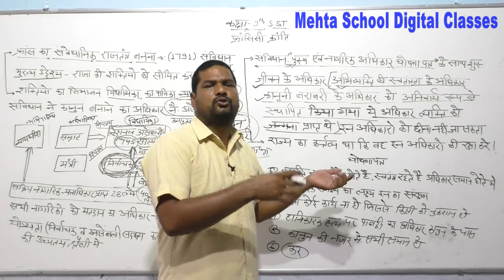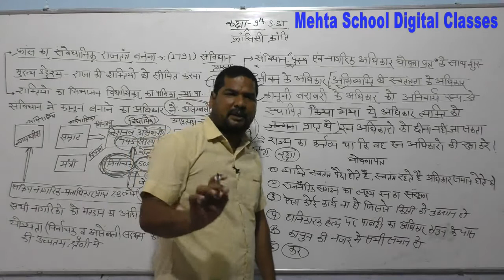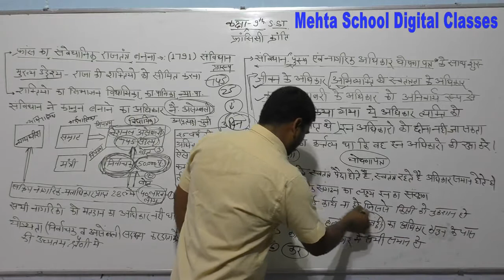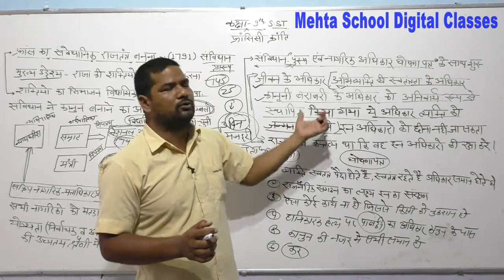CL-9th S.St. (FRANCISI KRANTI) PART-4